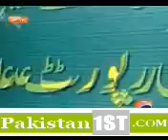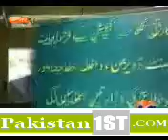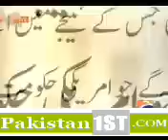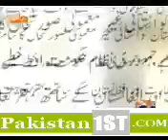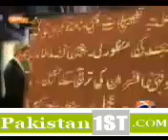Aaj Kamran Khan Ke Sath 1st December 2011 -1